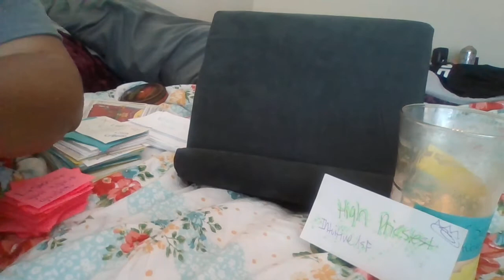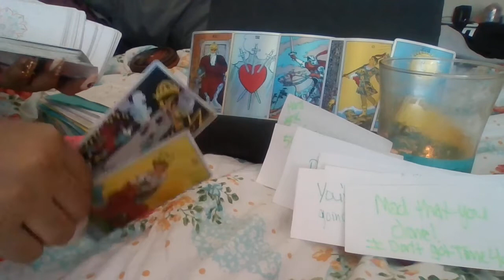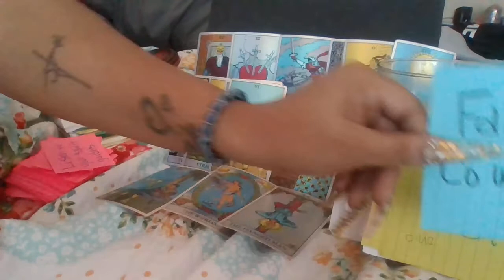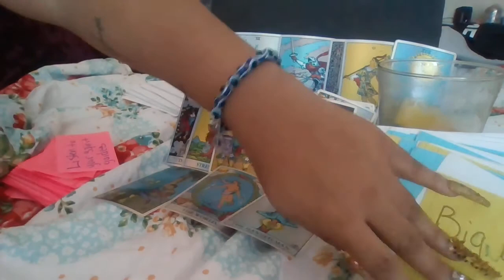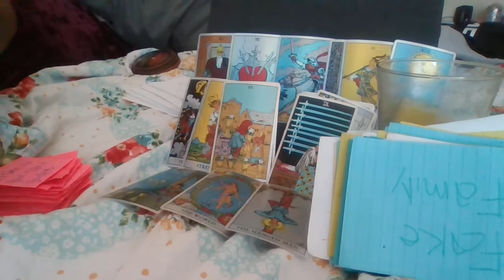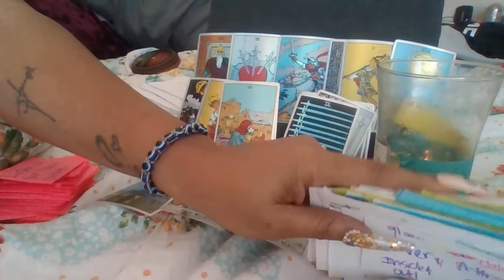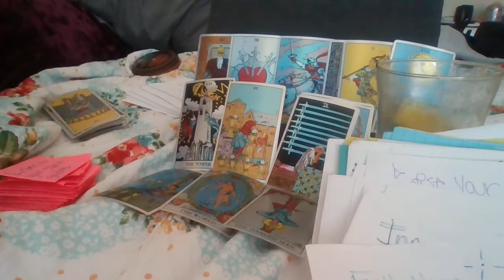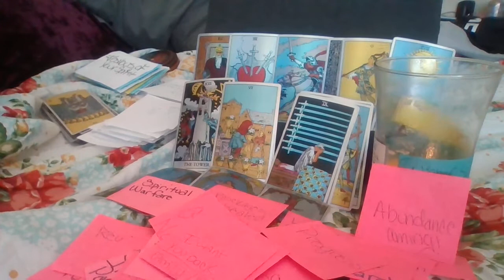Capricorn Love♑♑♑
INTUITIVE MESSAGES FROM SPIRIT
IF IT DON'T FIT THEN LEAVE IT